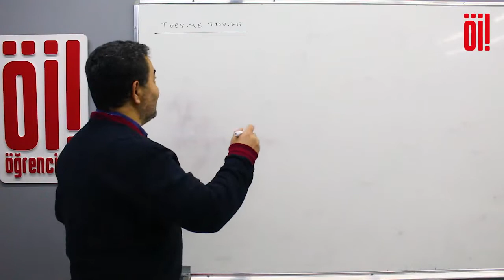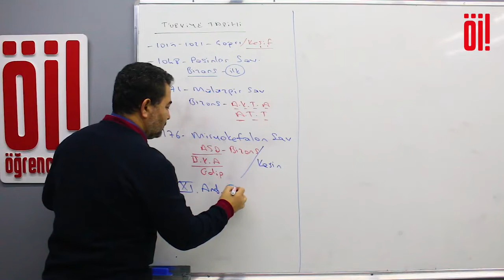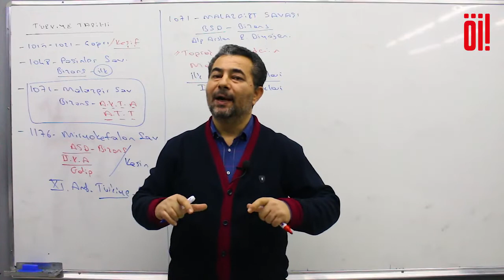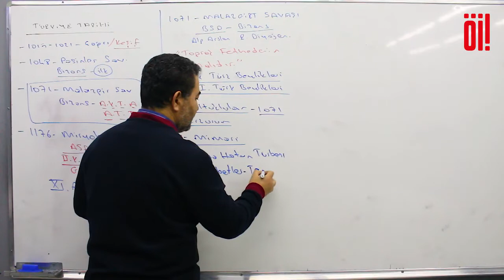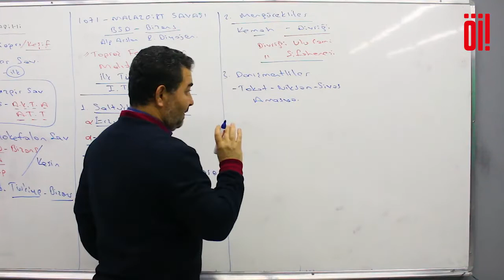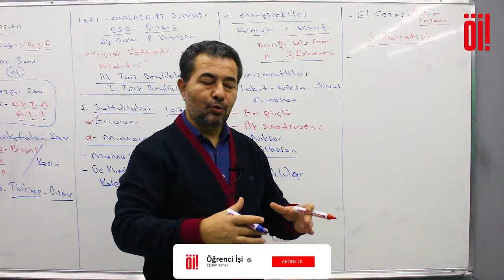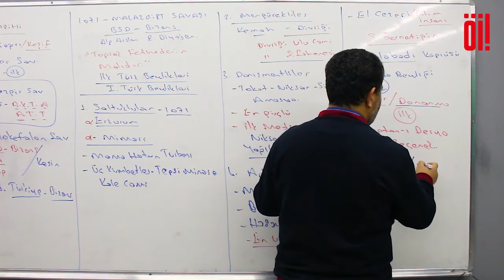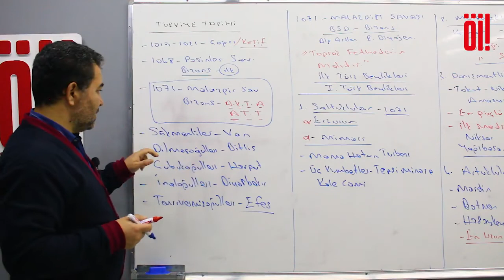31. AYT TARİH 2023 - Türkiye Tarihi - 1. Bölüm - Selami YALÇIN